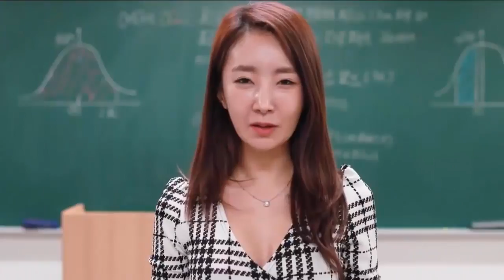청불학원 Adult Only Institute (2017) HD Trailer